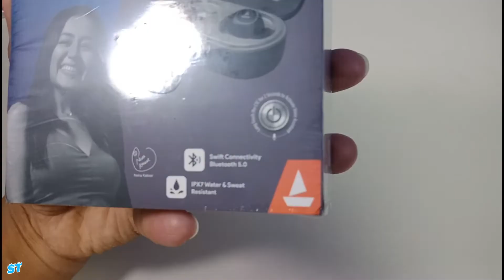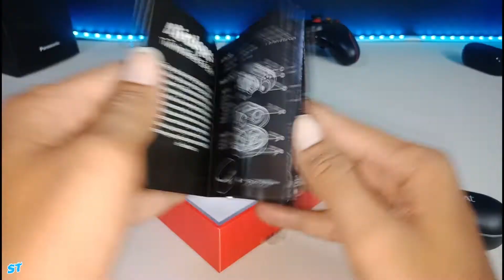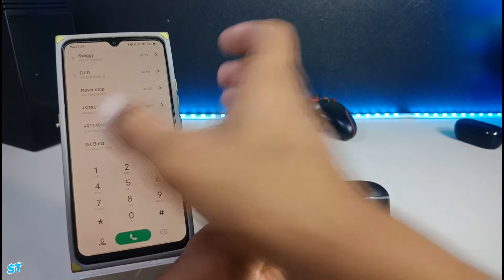boAt Airdopes 441 True Wireless Earbuds Unboxing & Review in Hindi | Best Earbuds With mid.. Bass